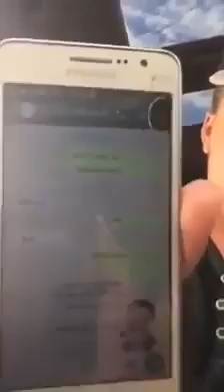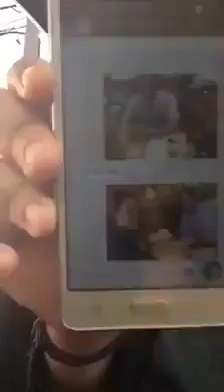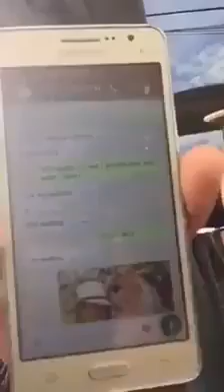اول رد للمدعو حمزة المغربي المتهم في قضية الخيانة الزوجية صانعة الحدث بين اكرام و عبد القادر شاهد ال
اول رد للمدعو حمزة المغربي المتهم في قضية الخيانة الزوجية صانعة الحدث بين اكرام و عبد القادر شاهد الفيديو.mp4
قصة اكرام الفتاة الوهرانية جزائري تزوج بها وبعد ان اخذها الى امريكا سرقت امواله وبيته وهربت مع رجل غريب ونزعت الحجاب
الأخ عبد القادر المقيم في امريكا الذي تعرض لخيانة زوجته اكرام يشكر جميع المتضامنين معه و تبقى القصة محل غموض الى ان تظهر الحقيقة كاملة نحن في انظار رد من السيدة اكرام حتى تتضح الامور اكثر فاكثر
عاجل جدا: اول  رد من اكرام على ادعاءات زوجها عبد القادر الذي يتهمها بالخيانة

في فيديو جديد عبد القادر يرد عن الاتهامات التي وجهتها له زوجته اكرام
عبد القادر بشير زوج إكرام يدافع عن نفسه و الشيخان شمس الدين و علي عية يردان عليه حرام عليك!!!
شاهد فيديو جديد عن اكرام تطلب في عمل بعد صرفها لجميع الاموال